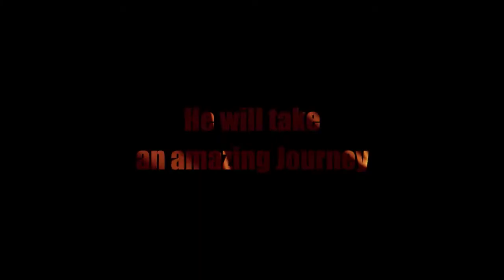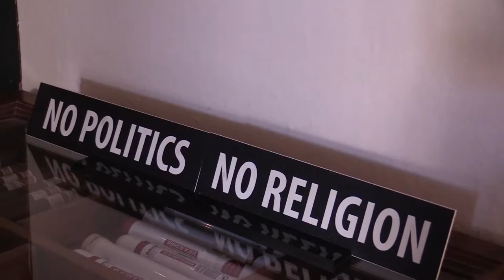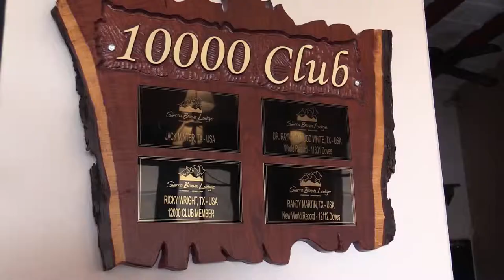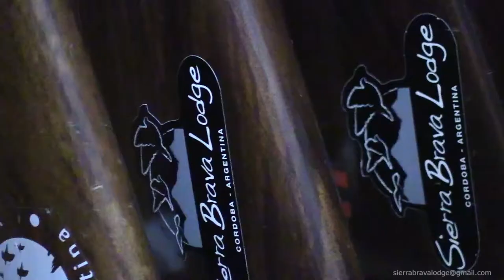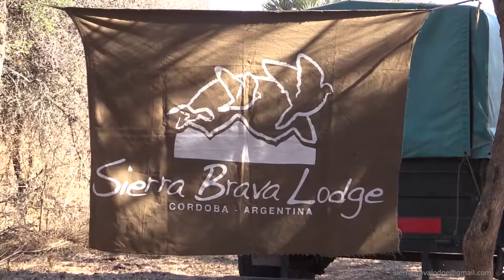Leatherdale Paul (special edition)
Sierra Brava Lodge - Dove Hunting Argentina - Córdoba